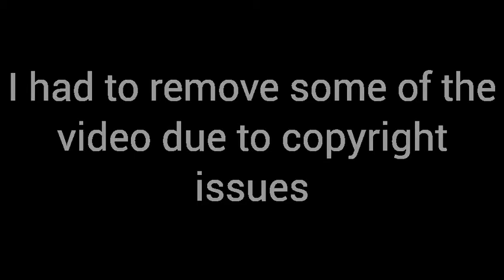One Year Celebration!!! (WARDROBE MALFUNCTION)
Wow I have been on YouTube for a year! Thank you to everyone for supporting my channel. I am excited for another year of fun.